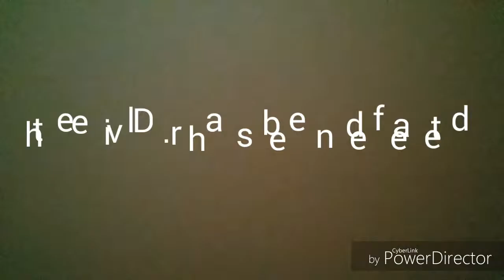SPY PART 2